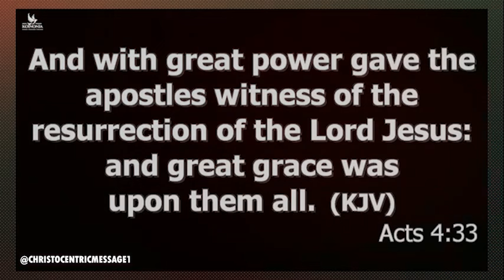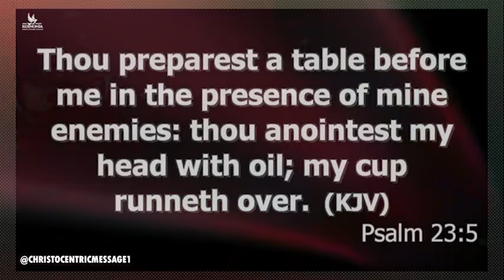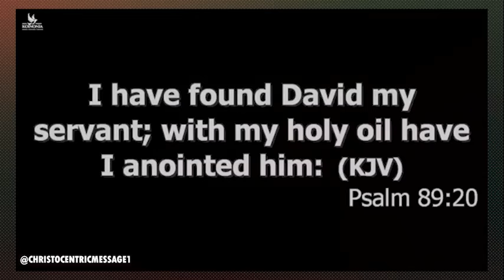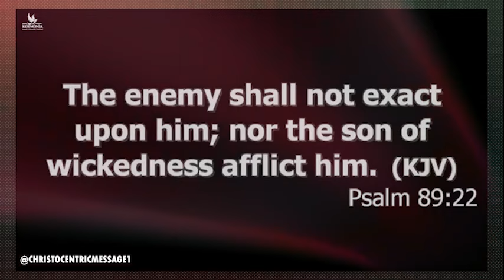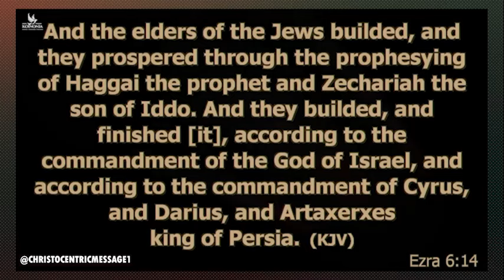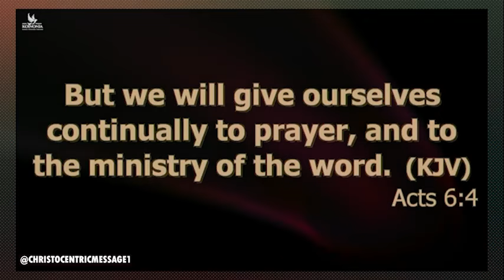WAYS TO KNOW AN OPEN DOOR IS FROM GOD - APOSTLE JOSHUA SELMAN